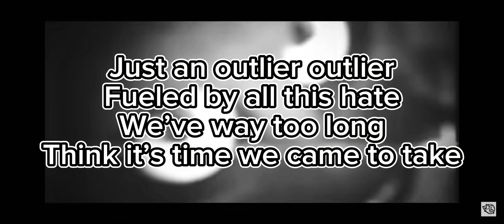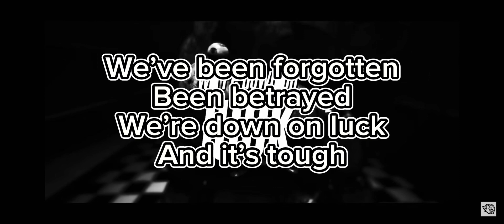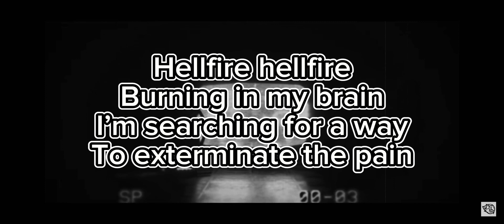Five Nights by Fabvl (Karaoke)